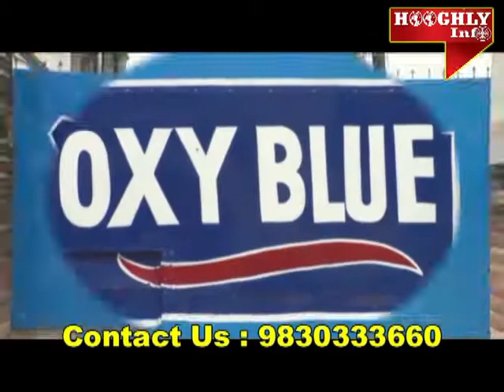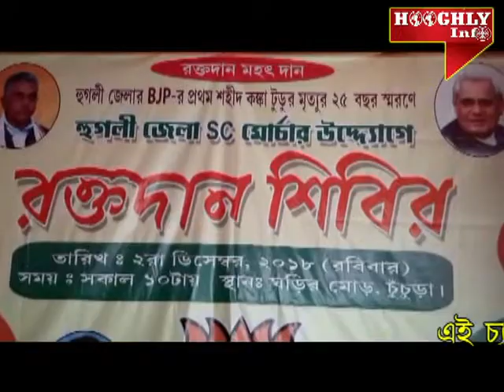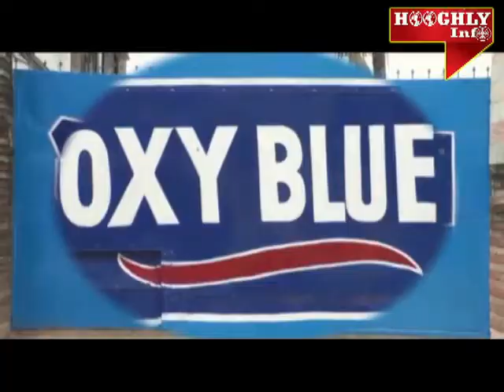Hooghly Info Bengali Top News A Cable net work Channel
Hooghly Info a cable net work, Bengali Top News